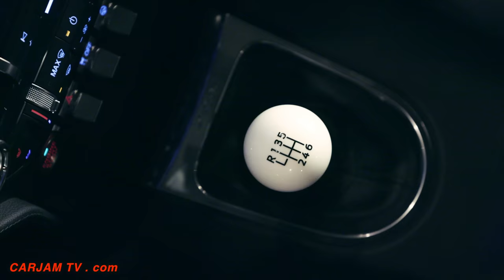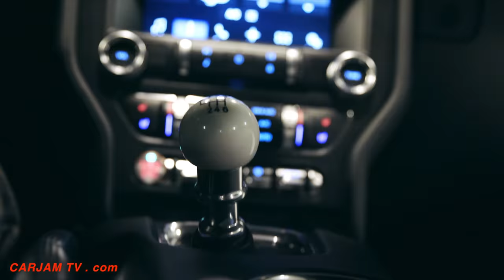Amazing Ford Mustang Bullitt 2019 Driving Video Great Engine Sound Steve McQueen Bullitt Mustang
50th Anniversary Ford Mustang Bullitt Revives Silver Screen Legend with New Levels of Power
• New limited-edition 2019 Ford Mustang Bullitt features retuned 5.0-liter V8 engine that packs at least 475 horsepower and 420 lb.-ft. of torque and tops out at 163 mph
• New 2019 Ford Mustang Bullitt version salutes 1968 movie car with effortlessly cool appearance, available classic Dark Highland Green exterior paint and subtle chrome accents; interior highlights include 12-inch all-digital LCD instrument cluster and available RECARO® black leather-trimmed seats with unique green accent stitching
• Original 1968 Mustang GT fastback that starred alongside Steve McQueen in award-winning movie “Bullitt” drives onto Ford stage at North American International Auto Show, ending 40- year mystery about the film car’s whereabouts
NAIAS 2018 DETROIT, Jan. 14,  – Celebrating the 50th anniversary of iconic movie “Bullitt” and its fan- favorite San Francisco car chase, Ford introduces the new cool and powerful 2019 Mustang Bullitt.
Third-generation member of the McQueen family, Molly, starred in a special movie of her own introducing the new third-generation Bullitt at the North American International Auto Show. In the film, Molly races a new Mustang Bullitt through a parking structure battling a Dodge Charger for the final free space.
Helping it win that particular spot was the 2019 Ford Mustang Bullitt’s upgraded 5.0-liter V8 engine that will deliver at least 475 horsepower and 420 lb.-ft. of torque, pushing the new Bullitt to a top speed of 163 mph – an 8 mph increase versus the latest Mustang GT.
Special Edition
As a special-edition model due out this summer – the all-new Mustang Bullitt is equipped with a manual transmission, and the gear shifter features a white cue ball shift knob as a nod to the original. The vehicle packages all Mustang GT Premium and Performance Package content into a vehicle that maintains the original Bullitt’s understated persona.
An active valve performance exhaust system is standard with new Black NitroPlateTM exhaust tips, and retuned to give the car a signature burble, as well as new Open Air Induction System and Shelby GT350 intake manifold with 87mm throttle bodies and powertrain control module calibration for optimal performance.
Other standard equipment on the 2019 Ford Mustang Bullitt includes a heated leather steering wheel and a 12-inch all-digital LCD instrument cluster, identical in function to the cluster introduced on 2018 Mustang, but with a unique Bullitt welcome screen that starts in green with an image of the car rather than the pony.
“This new Bullitt is, as Steve McQueen was, effortlessly cool,” said Darrell Behmer, Mustang chief designer. “As a designer, it’s my favorite Mustang – devoid of stripes, spoilers and badges. It doesn’t need to scream about anything – it’s just cool.”
Exterior paint choices are limited to Shadow Black and the classic Dark Highland Green – as worn in the movie. Other features that pay tribute to the car McQueen drove are subtle chrome accents around the grille and front windows, classic torque thrust 19-inch aluminum wheels, red painted
BremboTM brakes, and a unique black front grille. Inside and out, the vehicle uses minimal badging; only the circular faux gas cap Bullitt logo on the rear center is visible on the exterior.
The leather-trimmed 2019 Ford Mustang Bullitt interior features unique green accent stitching on the dashboard, door panels, center console and seats.
Aside from the two exterior paint choices, 2019 Ford Mustang Bullitt buyers are limited to three factory- installed options:
• Bullitt Electronics Package includes navigation, driver memory seats and mirrors, upgraded sound system and Blind Spot Information System with Cross-Traffic Alert that can alert customers of vehicles detected in difficult-to-see places
• MagneRide® semi-active suspension system optimizes driving performance
• 2019 Ford Mustang Bullitt RECARO® black leather-trimmed seats
“When making a Bullitt, there are certain things it absolutely must have,” said Carl Widmann, Mustang chief engineer. “It has to have the right attitude, it has to be unique in some way from a Mustang GT, and more than anything, it has to be bad ass.”
That reputation was born after a Ford Mustang GT fastback played a prominent role in the 1968 movie, and most notably in a chase scene that set new standards in filmmaking. The film’s nearly 10- minute-long sequence followed McQueen chasing down two hitmen in his Ford Mustang through the streets of San Francisco.